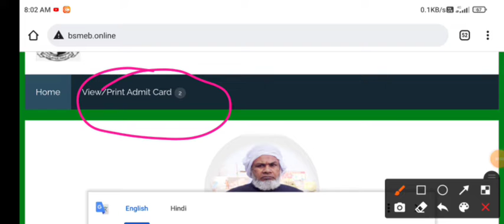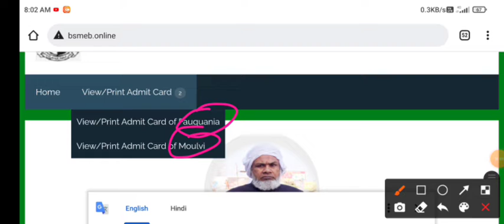FAQUANIA EXAM 2022 admit Card download kaise kare / MOULVI EXAM 2022 admit Card download kaise kare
THANKS 😊